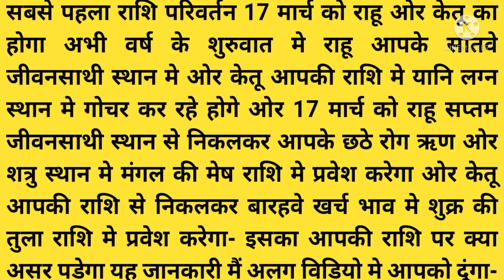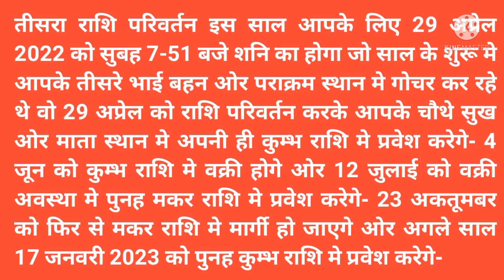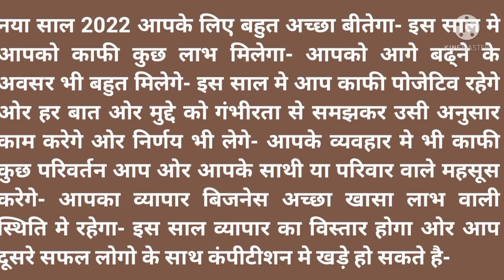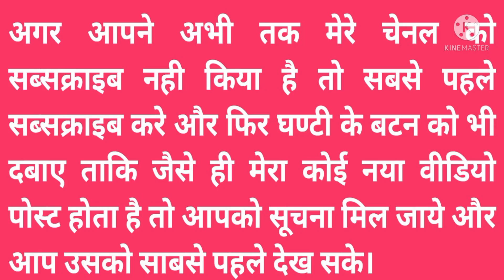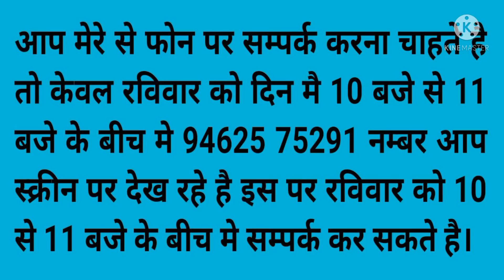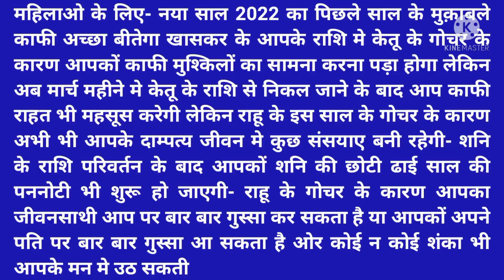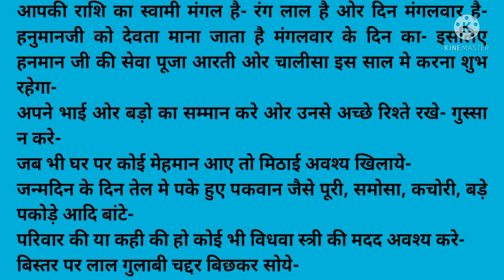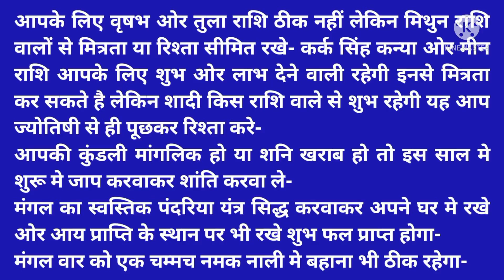वृश्चिक राशि का सम्पूर्ण वार्षिक राशिफल 2022, देखे महिलाओ के लिए कुछ खास है इस साल मे- scorpio 2022